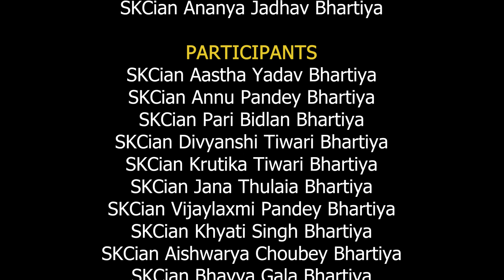SKCian Ananya & Group's performance at DSD Season 5, Level 3.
DSD Dance SKCain Dance" Which showcased various festival dances from different regions of India took place at SKC School & Jr. College on January 26th, 2023, during Session 5 Level 3 of the event.